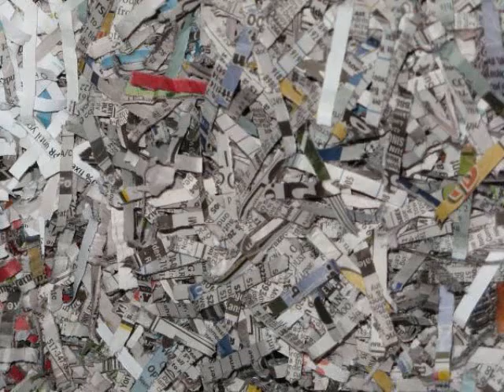Zebra Head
My church needed 5 animal masks for our Christmas play, and I volunteered to give it a try. I had never done paper mache before, but after making 5 of these big things (with help... may I happily add) I feel kind of expert!!

The process:
Either measuring and cutting out dozens and dozens of shapes and taping them together, or molding chicken wire into animal heads. Then covering with paper mache (flour + water with newspaper) and letting them dry. Then we glued them to helmets so they could be worn as head pieces, not covering the actors/actresses faces. They were painted by an awesome airbrusher from my church (a kind man, for doing so!) and were worn for 5 performances.

It was. so. fun. doing these.